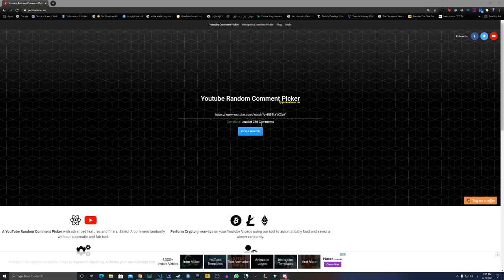سكم | مامكالو نفذ اقوى عملية خطف وابتزاز لصالحنا 🔥 لكن في شيئ غريب 🤔 Scum RP#4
●▬▬▬▬▬▬▬▬▬التواص الاجتماعي ▬▬▬▬▬▬▬▬▬●

●▬▬▬▬▬▬▬▬▬ موصفات جهازي ▬▬▬▬▬▬▬▬▬●--
 معداتي :
موصفات الجهاز كاملة :
CPU ⇨ i9-9900K